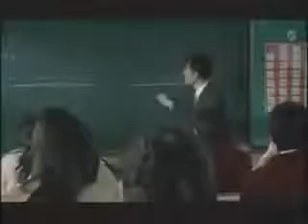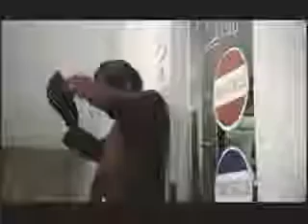Bax esil sevgi budur